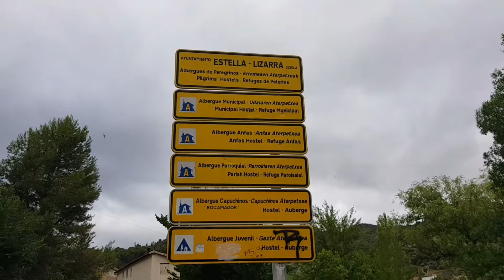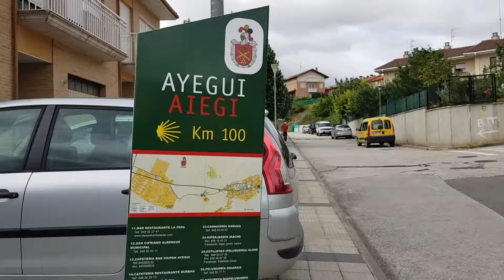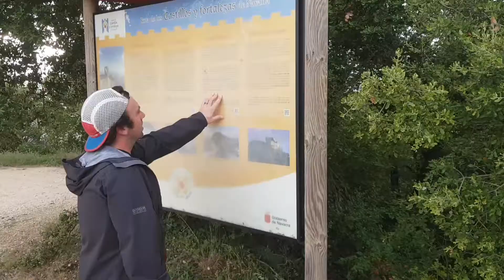El Camino Day 58: Camino Francés - Puente la Reina - Villamayor de Monjardín